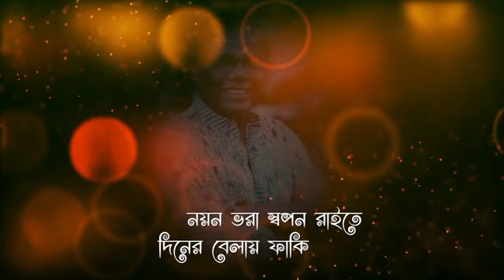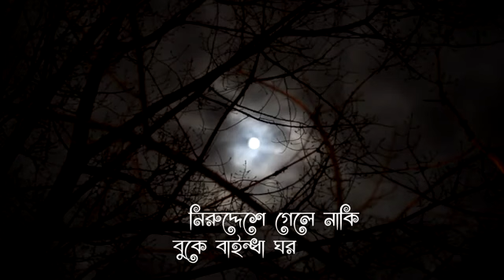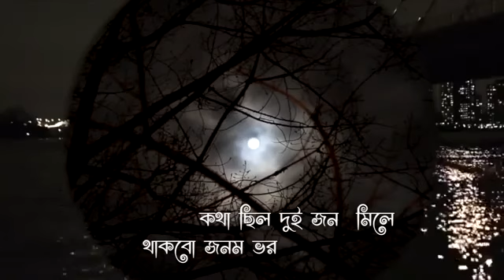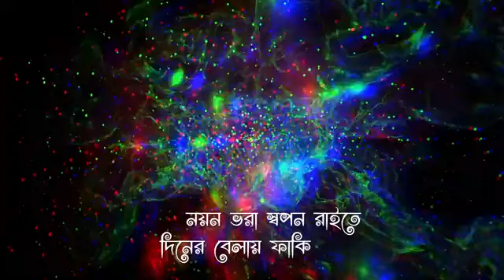New Bangla Best Video Songs Music. Fazlur Rahman Babu Subscribe May YouTube charnel 2022🤗🤗🤗🤗🤗